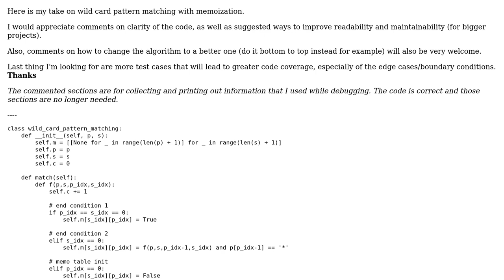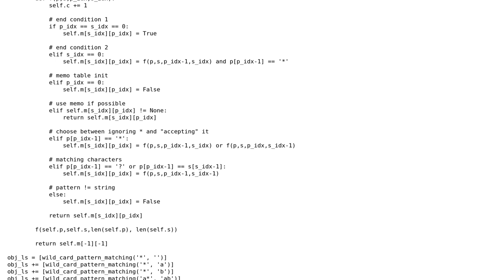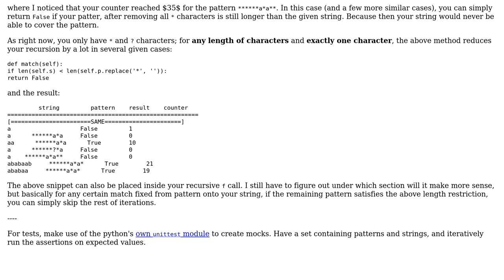Code Review: Python: wild card pattern matching with memoization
With thanks & praise to God, and with thanks to the many people who have made this project possible! | Content (except music & images) licensed under CC BY-SA | Music | Images & others | With thanks to user Oscar Smith user hjpotter92 user CIsForCookies and the Stack Exchange Network Trademarks are property of their respective owners. You are responsible for your own actions.